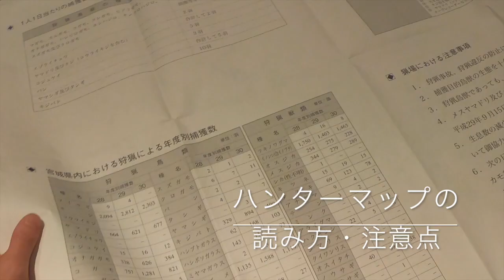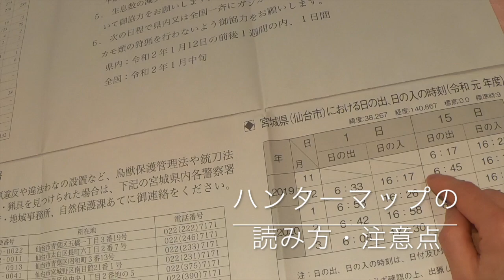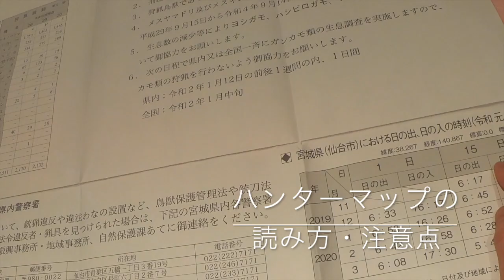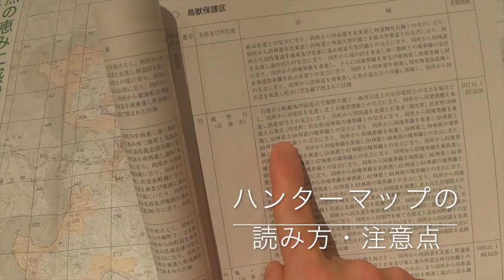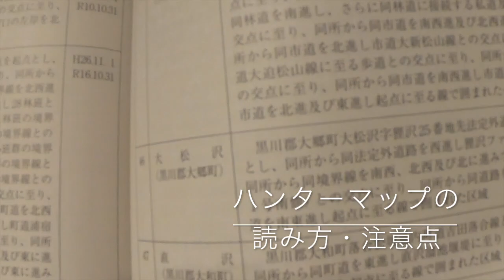狩猟！ハンターマップの読み方・注意点。現役猟師が教えます。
狩猟！ ハンターマップの読み方・注意点

狩猟免許取得者のご褒美レストラン　アポロンのシェフ平がハンターの生命線「ハンターマップ」の読み方と注意点を経験をもとに詳しく説明します。
狩猟に興味のある方や新人のハンターさんのご参考になればと思います。

ご褒美レストランアポロン
Restaurant APOLLON

宮城県仙台市青葉区一番町2-11-12-プレジデント一番町105

仙台にお店を構えるフランス料理店です。

フランス料理の作り方やお店の紹介

また狩猟免許を持つシェフ平の狩猟ネタをyoutubeで発信していきます。